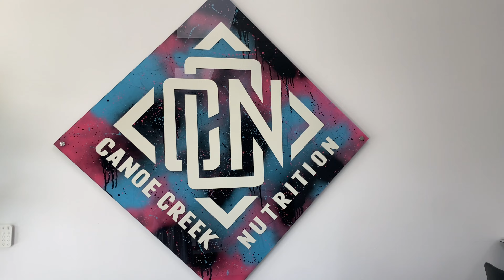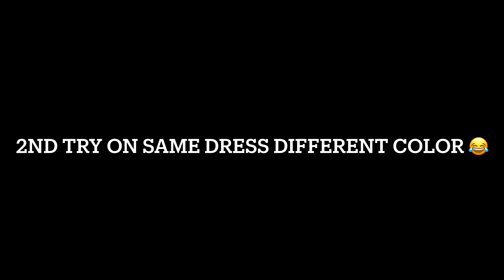Sister Shenanigans + It’s Time Tour 2023 | GRWM & Concert Vlog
“A Sevant’s Heart”

Click the links below to FOLLOW and be up to date until a new posting☺️.